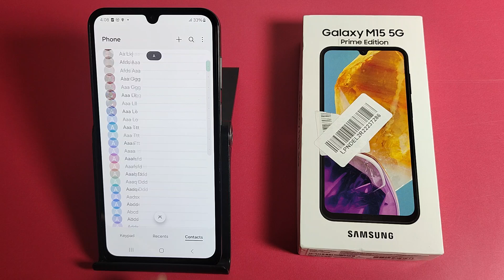How to disable call recording in Samsung galaxy M15 5G || samsung me call recording band kaise karen